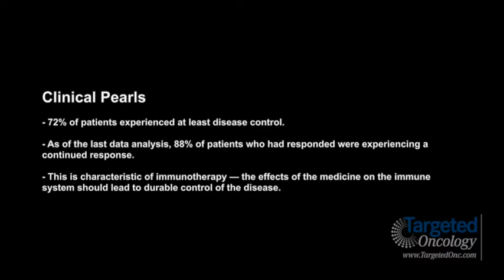Dr. Wolchok on an Updated Analysis of Pembrolizumab (MK-3475) for Melanoma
Jedd D. Wolchok, MD, PhD, medical oncologist, Memorial Sloan Kettering Cancer Center, discusses an updated analysis presented at the 2014 ASCO Annual Meeting that looked at pembrolizumab (MK-3475) for patients with melanoma. These data were presented by Dr. Antoni Ribas.